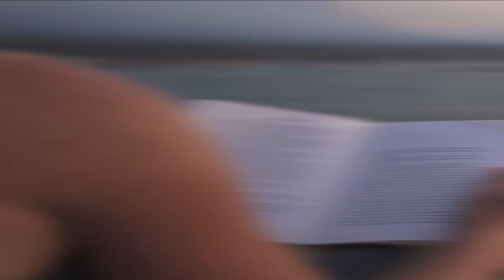The top 20 key Characteristics for success in 2023 | Bru Krebs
In this video I will share with you the top 20 things you need to be successful in today's world and why. These are the essential things to focus on in. you want to be successful in today's business world.

In the video we talk about working hard, perseverance, dedication, communication, education, adaptability and the other many characteristics you need to be successful in today's world.

Motivation & success
Atlanta Real Estate
Atlanta restaurants and businesses
Happenings in Atlanta, GA
Home Tours and much more.